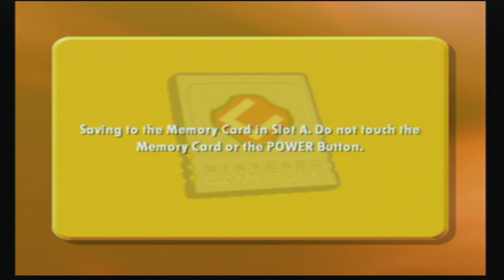Cubix Robots for Everyone: Showdown: [Part 8/9] - (Dr. K's Base)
At long last we're in Dr. K's base and rescuing the robots that Dr. K stole throughout the story who've been infected by Solex only this time we're going to battle and take them out, please support my gaming profile, subscribe and enjoy! :)